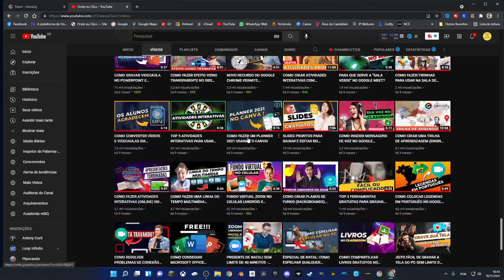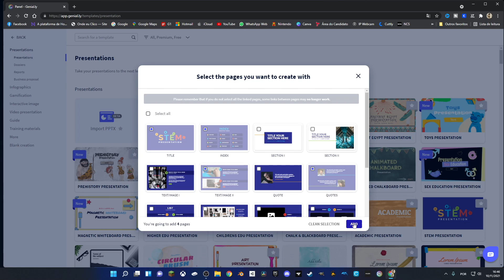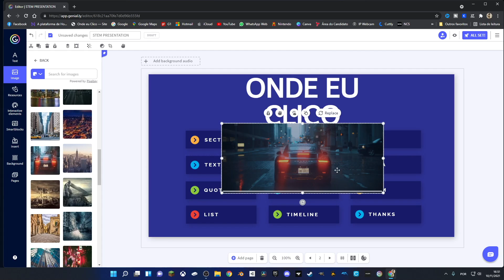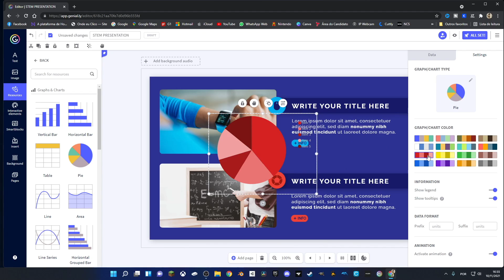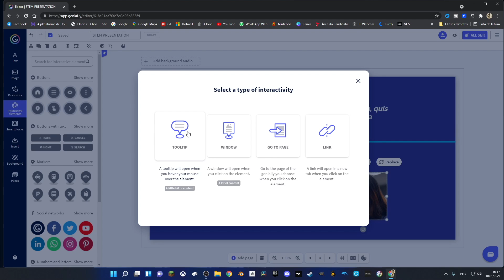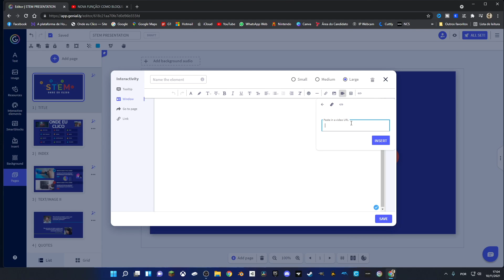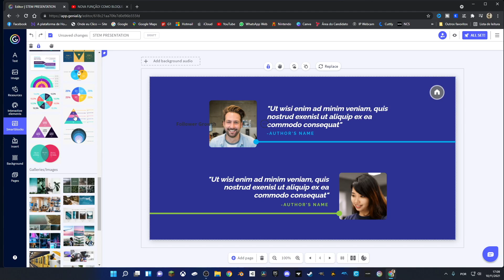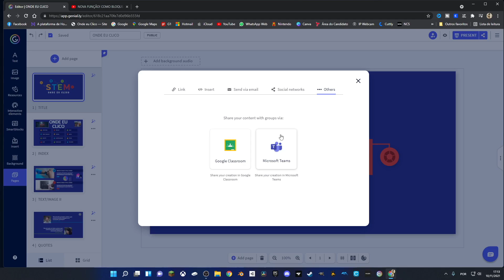JEITO FÁCIL DE CRIAR APRESENTAÇÕES INTERATIVAS COM O GENIALLY! (2021)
Já faz algum tempo que as apresentações ganharam mais espaço quando a gente precisa apresentar um material, mostrar gráficos ou transformar um conteúdo mais denso em algo mais fácil de entender.
Agora, que tal ir além de um simples PowerPoint? No vídeo de hoje eu vou mostrar para vocês como usar o Genially para fazer apresentações super interativas, que vão deixar seus alunos ou colegas de trabalho de boca aberta.
Acesse Genial.ly - faça seu cadastro GRATUITO e comece a usar a ferramenta!